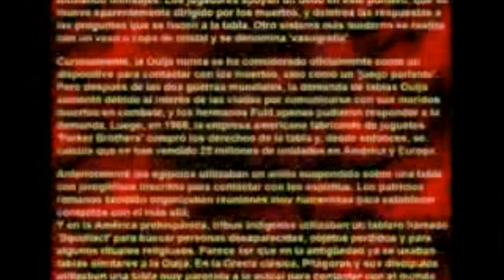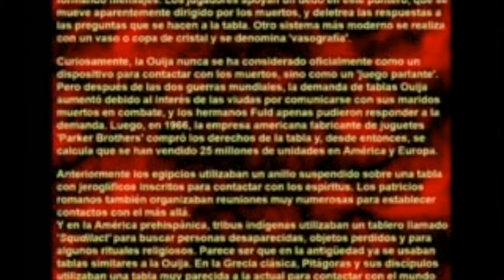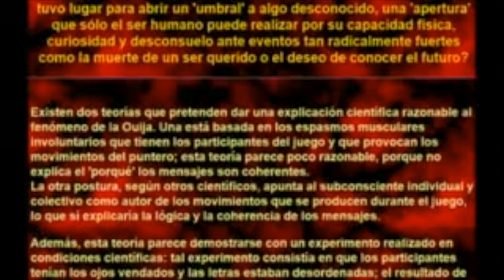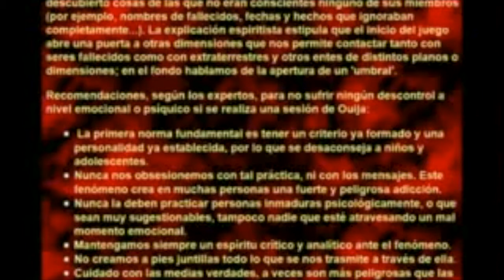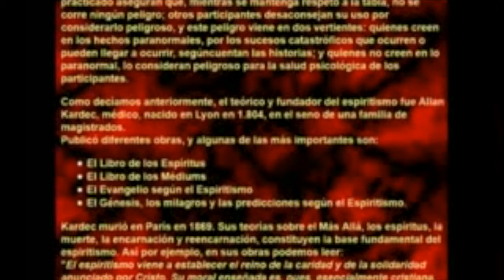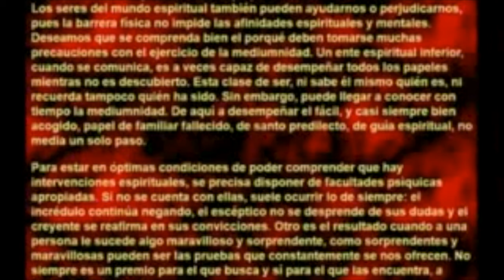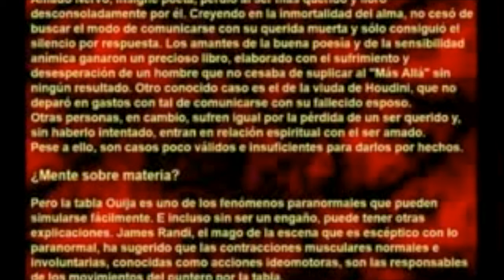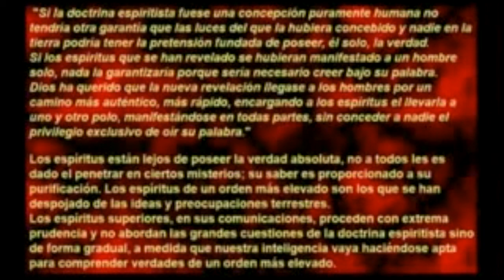Una puerta al infierno - La ouija 2: Portales dimensionales